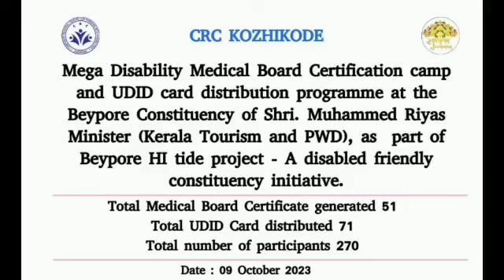Mega Disability Medical Board Certification camp and UDID card distribution programme at the Beypore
Mega Disability Medical Board Certification camp and UDID card distribution programme at the Beypore Constituency of Shri. Muhammed Riyas, Minister (Kerala Tourism and PWD), as part of Beypore HI tide project - A disabled-friendly constituency initiative on 09 October 2023

Total Medical Board Certificate generated 51
Total UDID Card distributed 71
Total number of participants 270